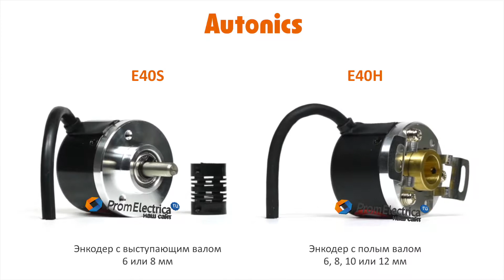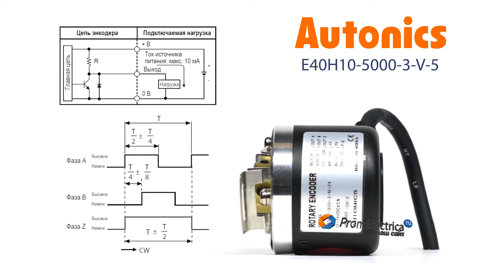Инкрементальный энкодер с полым валом 10 мм 5000 имп/об 5 VDC Артикул E40H10-5000-3-V-5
Максимальная частота вращения: 5000 оборотов в минуту

Выходной сигнал: по напряжению

Питающее напряжение: 5 вольт постоянного тока

Присоединение: кабель 2 метра